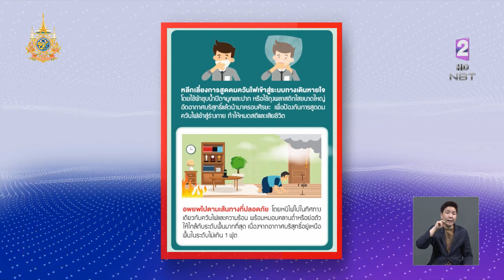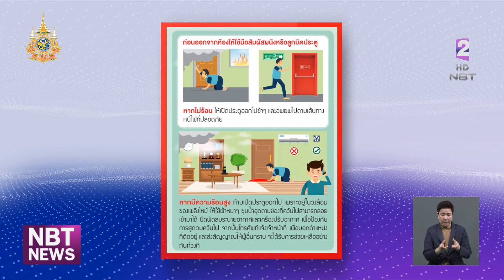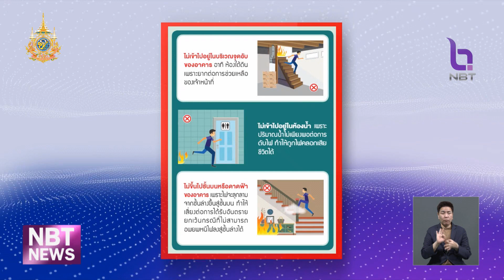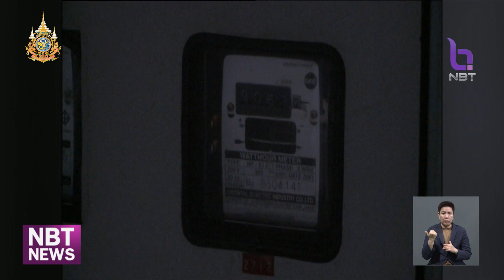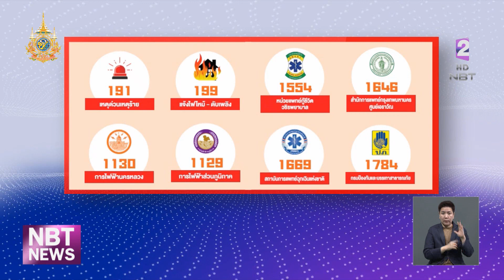ปภ. แนะนำข้อปฏิบัติกรณีเกิดเหตุไฟไหม้ ข่าวค่ำ วันที่ 7 กรกฎาคม 2567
ช่วงฤดูฝนมีหลายปัจจัยเสี่ยงทำให้เกิดไฟไหม้ได้ ทั้งฟ้าผ่า, ไฟฟ้าลัดวงจร หรือน้ำรั่วใส่เครื่องใช้ไฟฟ้าจนเกิดไฟช็อต  // ซึ่งไฟไหม้แต่ละครั้ง ก็อาจทำให้เกิดความสูญเสียทั้งชีวิต บาดเจ็บ พิการ รวมถึงทรัพย์สินเสียหาย  // กรมป้องกันและบรรเทาสาธารณภัย ออกคำแนะนำข้อปฏิบัติ กรณีเกิดไฟไหม้ เพื่อความปลอดภัยและลดความสูญเสีย